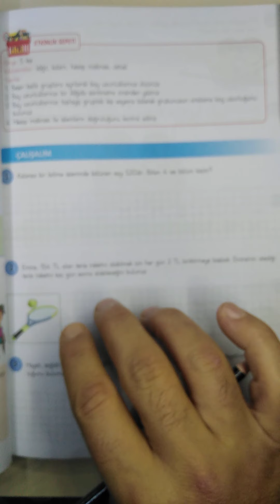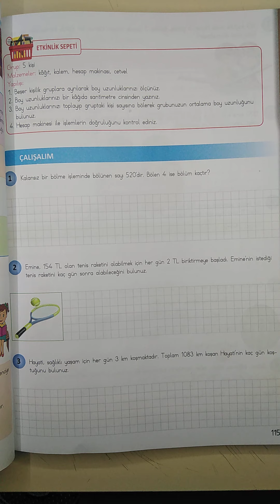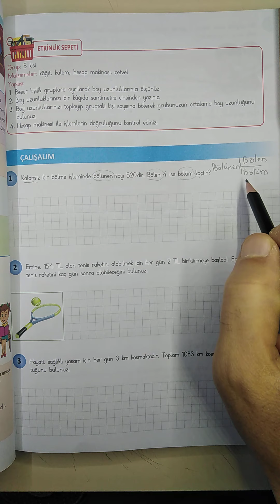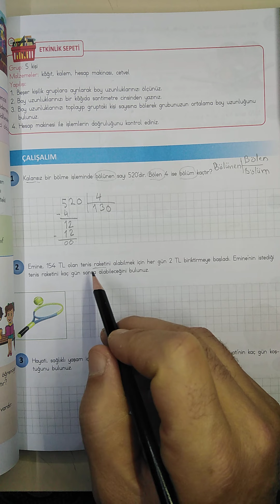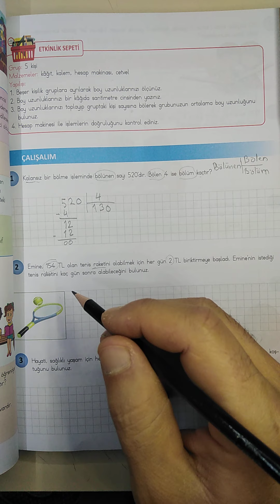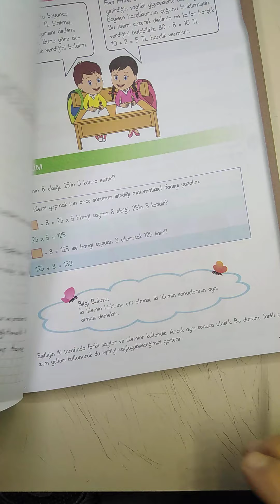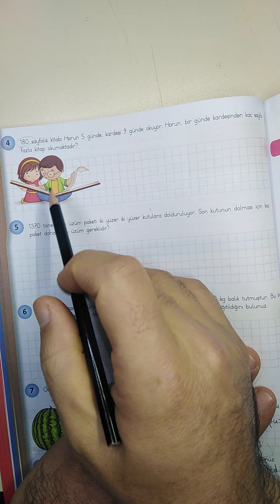الصف الرابع رياضيات ... الصفحة 113-114-115-116 Bölüme İşlemi Problem Çözme ve Problem Kurma